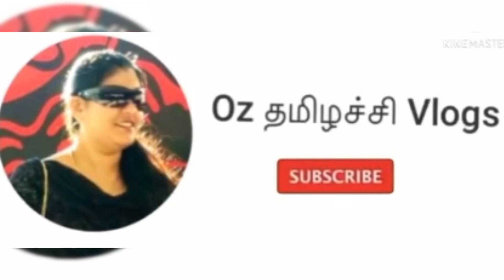கைமேல் பலன் தரும் ஆடிப்பூரம் 2023 | பலன் பெற வழிபாடு & சடங்கு முறைகள் | Aadi Pooram 2023 worship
அம்பிகை பதிகங்கள்

சகல செல்வங்களும் தரும் இமய கிரி ராச தனயை!
மா தேவி! நின்னைச் சத்யமாய், நித்யம் உள்ளத்தில்
துதிக்கும் உத்தமருக்கு இரங்கி, மிகவும்
அகிலமதில் நோய் இன்மை, கல்வி, தன தானியம்,
அழகு, புகழ், பெருமை, இளமை, அறிவு, சந்தானம், வலி,
துணிவு, வாழ் நாள், வெற்றி, ஆகு நல்லூழ், நுகர்ச்சி
தொகை தரும் பதினாறு பேறும் தந்து அருளி, நீ சுக ஆனந்த
வாழ்வு அளிப்பாய்; சுகிர்த குண சாலி! பரி பாலி! அநு கூலி!
திரி சூலி! மங்கள விசாலி!  மகவு நான், நீ தாய், அளிக்க ஒணாதோ? மகிமை வளர் திருக்கடவூரில் வாழ் வாமி! சுப நேமி! புகழ் நாமி! சிவ சாமி மகிழ் வாமி! அபிராமி உமையே!

தனம் தரும் கல்வி தரும் ஒரு நாளும் தளர்வு அறியா
மனம் தரும் தெய்வ வடிவும் தரும் நெஞ்சில் வஞ்சம் இல்லா
இனம் தரும் நல்லன எல்லாம் தரும் அன்பர் என்பவர்க்கே
கனம் தரும் பூங்குழலாள் அபிராமி கடைக்கண்களே

ஆத்தாளை எங்கள் அபிராமவல்லியை அண்டம் எல்லாம்
பூத்தாளை மாதுளம் பூ நிறத்தாளை புவி அடங்கக்
காத்தாளை ஐங்கணைப் பாசாங்குசமும் கரும்புவில்லும் அங்கை
சேர்த்தாளை முக்கண்ணியைத் தொழுவார்க்கு ஒரு தீங்கும் இல்லையே

இந்த வீடியோவில் விரைவில் நல்ல திருமண வாழ்க்கை அமைய, விரைவில் குழந்தை வரம் கிடைக்க பல சிறப்புகள் வாய்ந்த அம்பாளுக்கு உரிய ஆடி மாதத்தில் வரக்கூடிய ஆடி பூரம் வழிபடும் முறை   மற்றும் வீட்டில்  பூஜை செய்யும் முறை | பூஜை செய்ய  நல்ல நேரம் பற்றி தெரிந்து கொள்ளலாம் .

 In this video, you can learn about the method of worshiping Aadi Pooram in the appropriate month of Adi to get a good married life and get a child soon.

For more videos like and Subscirbe our channel  OZ THAMIZHACHI VLOG